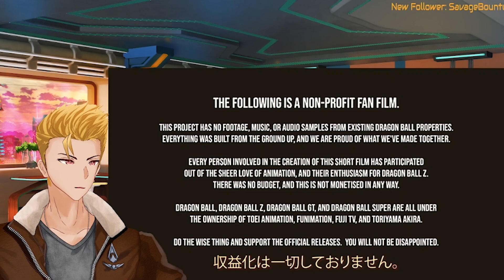Condo Reacts - LEGEND - A DRAGON BALL TALE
The care this animator did for this is wild! Go to the original video below to give them some support!